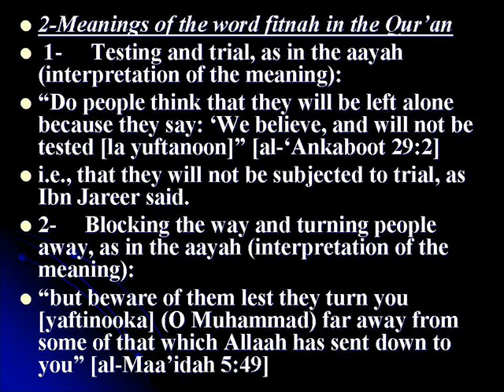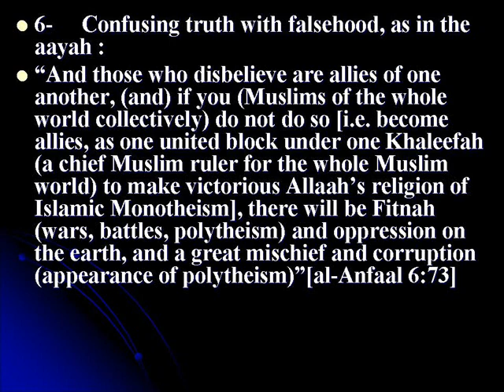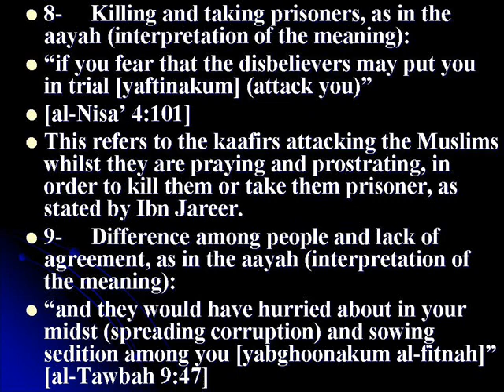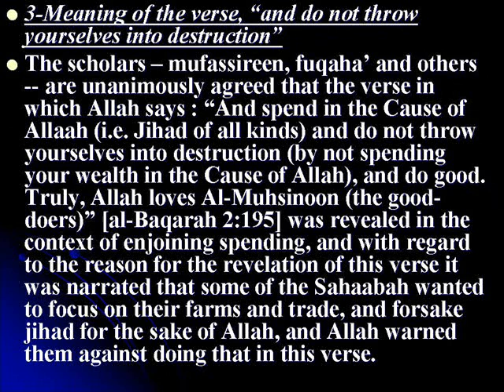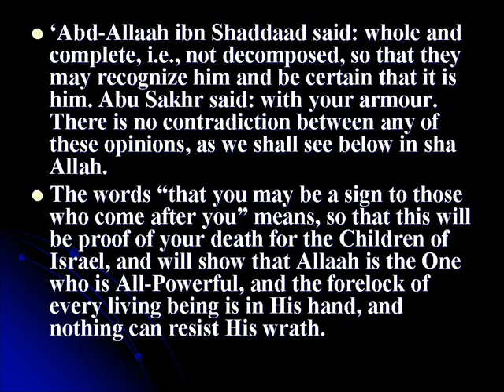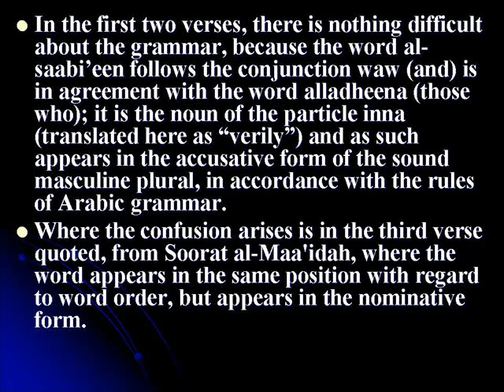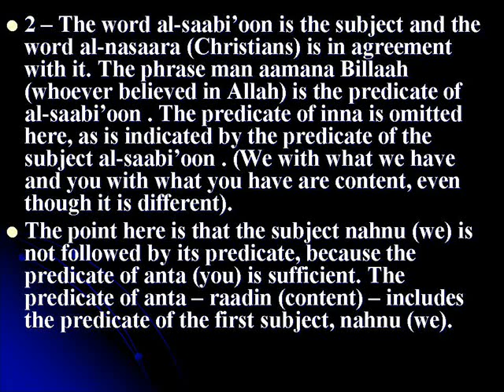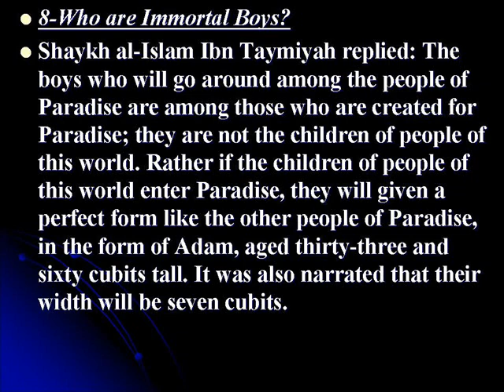9 Questions on Quran Words Interpretation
9 Questions on Quran Words Interpretation